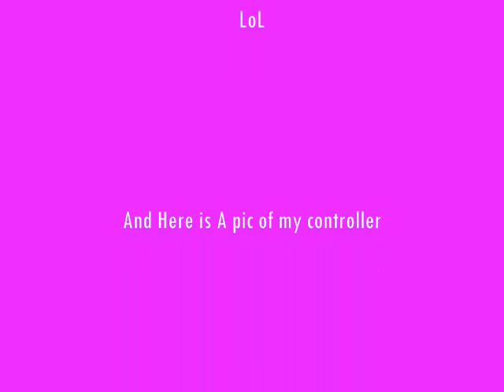WTF iTz BrenT vs XxDaMan04xX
well i beat him i no he is a random but its humdrums brother, MLG spryo or who ever you might no him as so ya it was HIS host GG no RE :P music is by hollywood undead song is called turn out the lights   and i used this song cus it cool and funny haha :D